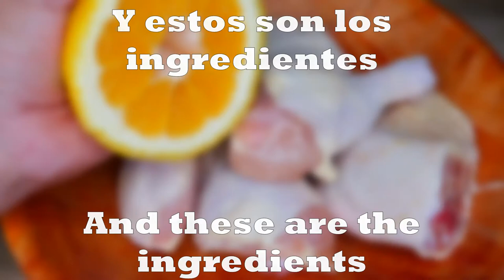Do You Have Chicken And Oranges |Delicious Recipe/Tienes Pollo Y Naranjas |Receta Rica Y Facil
ingrediente:
6 Pedazos de Pollo
2 Papas Roja
1 Cebolla Blanca
1 Naranja o Jugo de Naranja
2 Zanahorias
1 Chile Serrano
1/2 pedazo de Canela
3 Clavos de Olor
1 cda de Pimienta Molida
1 cda de Tomillo
2 Dientes de Ajo
1 cda de Sal
1 cda de Sazonador de Pollo
1 cda de Pimienta Dulce
ingredient:
6 Pieces of Chicken
2 Red Potatoes
1 White Onion
1 Orange or Orange Juice
2 Carrots
1 Serrano Pepper
1/2 piece of Cinnamon
3 Cloves
1 tbsp of Ground Pepper
1 tbsp of Thyme
2 Garlic Cloves
1 tbsp of Salt
1 tbsp of Chicken Seasoning
1 tbsp of Allspice